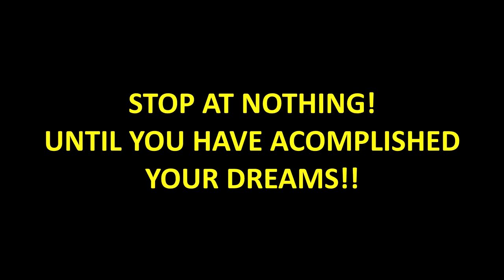The Road Trip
Are you ready for a journey of a lifetime? Have you ever wanted a sandwich so badly that you stop at nothing? Well here is your chance to drive all around Canada in search for the MrRibs! Pick up strange and dangerous hitchhikers along the way, meet new people and view the beautiful landscapes of Canada!